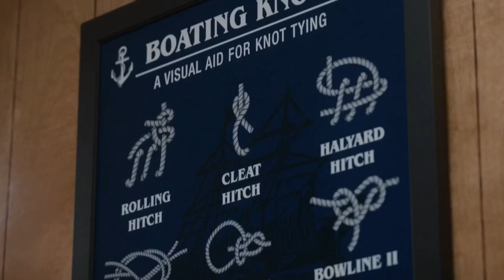blindspotting crack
i don’t own blindspotting lol 😨